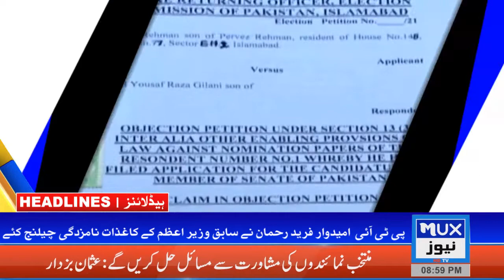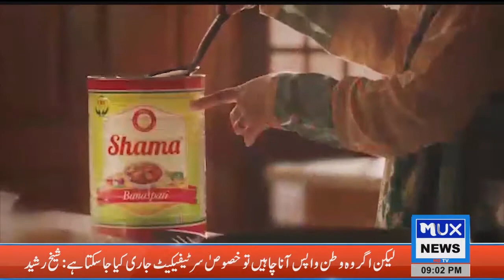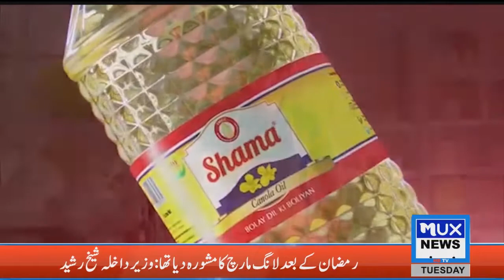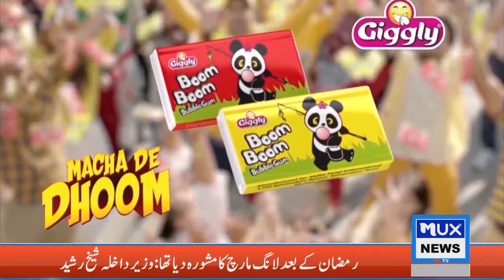News Headlines || 16 February 2021 || 09:00 PM || MUX News HD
MuxNewsHD​​​​​​​​​​​​​​​​​​​ #​​​​​​​​​​​​Headlines​​​​​​